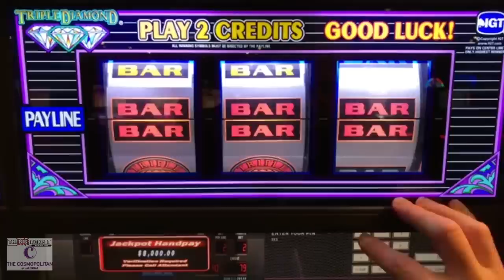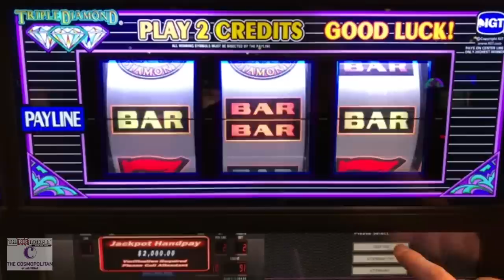💣 Triple Diamond 6 Handpays In A Row at $400 A Pull! | The Cosmopolitan, Las Vegas 🎰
Watch The Raja win 6 jackpots in a row on the Triple Diamond machine at The Cosmopolitan in Las Vegas. High limit bets of $400 a pull and jackpots ranging from TWO to EIGHT grand!

Triple Diamond Slot Machine
The Cosmopolitan Casino

✉ Mail and Packages can be mailed to:
1490 W. 121st Ave, Suite 201